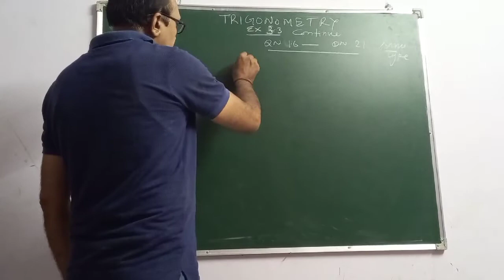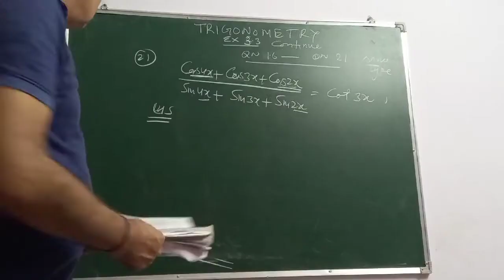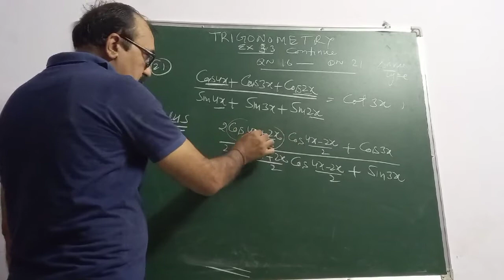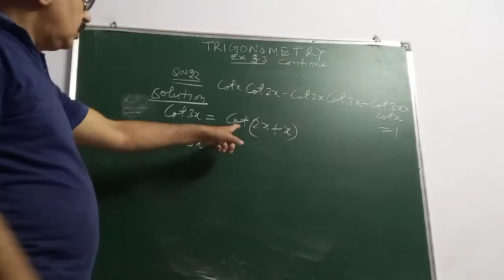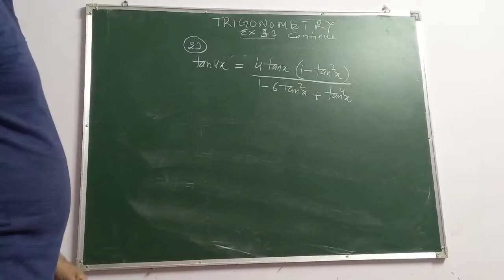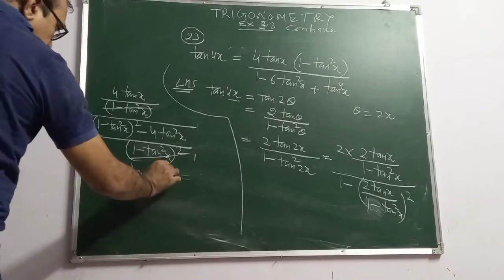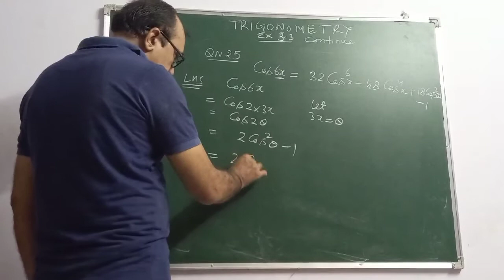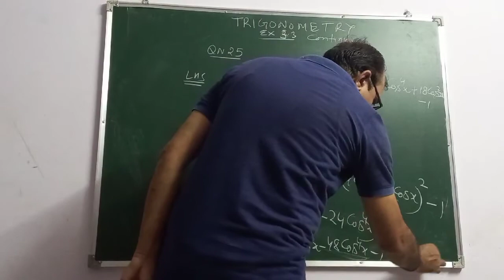Trigononetric Functions Class XI Ex=3.3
Today We Have Completed Ex=3.3 .
Some Problem Of This Exercise Have Done In Previous Video.                                              Next Video Is Coming For Trigonometric Equations.